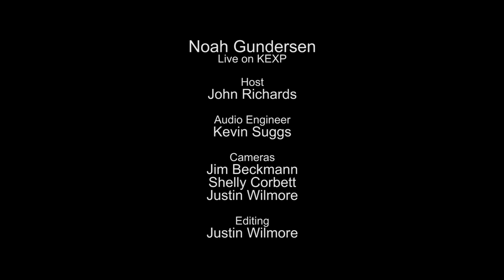Noah Gundersen - Full Performance (Live on KEXP)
presents Noah Gundersen performing live in the KEXP studio. Recorded November 26, 2013.

Songs:
Poor Man's Son
Boathouse
Ledges
Cigarettes

Host: John Richards
Audio Engineer: Kevin Suggs
Cameras: Jim Beckmann, Shelly Corbett & Justin Wilmore
Editor: Justin Wilmore